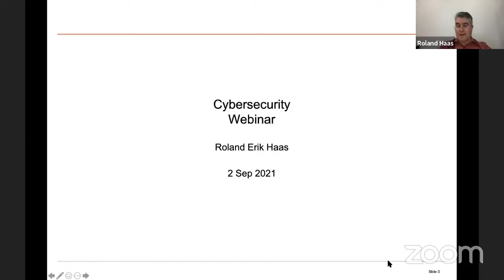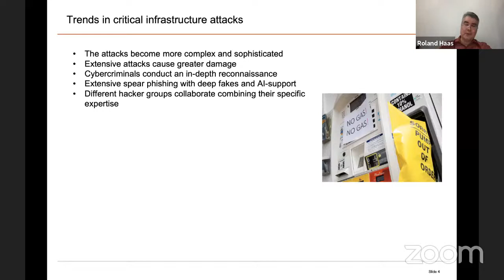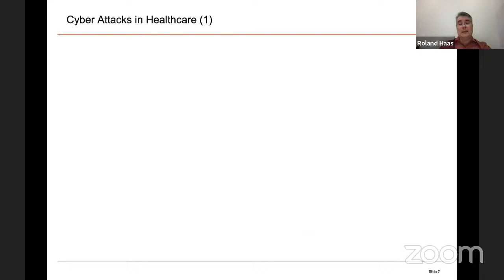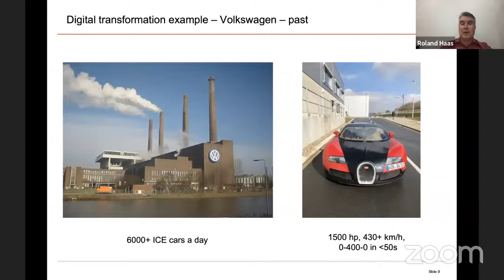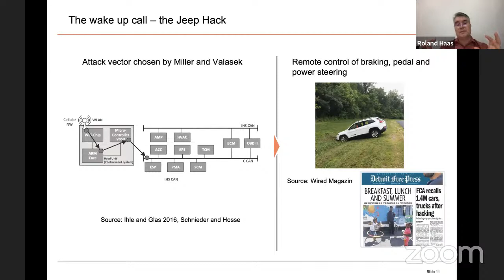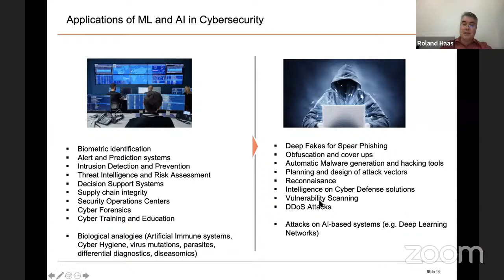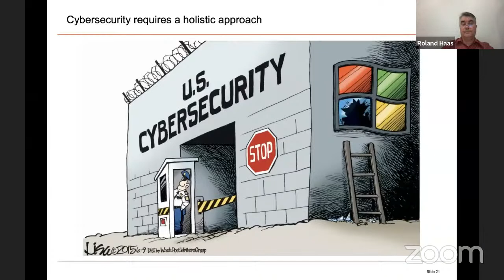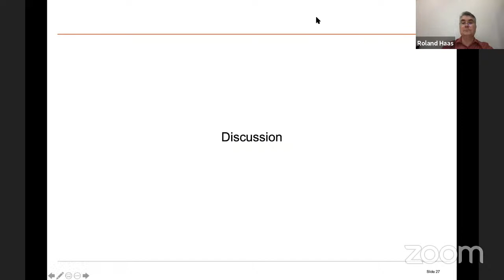Distinguished Speaker Series - Cyber Security